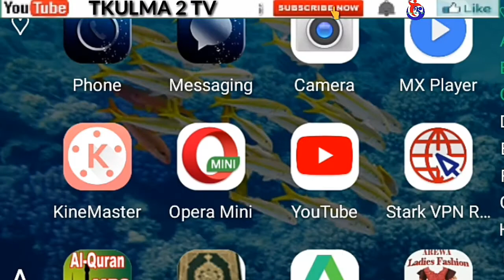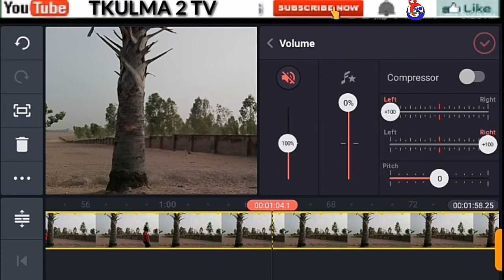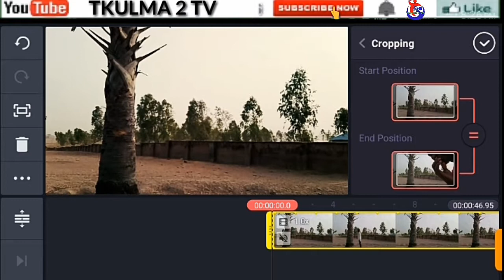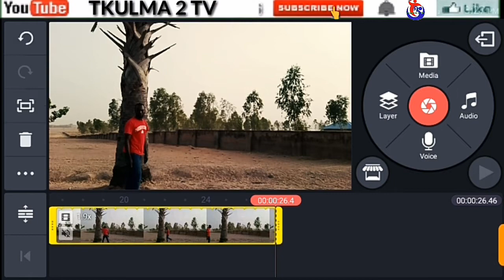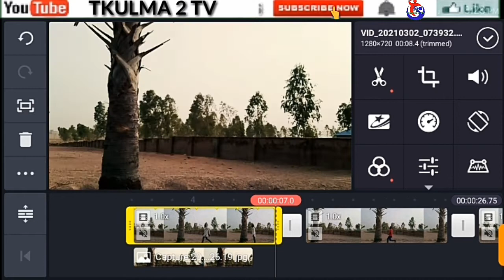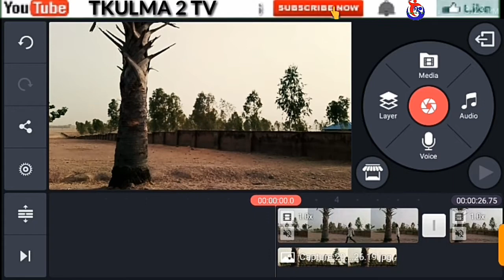Kinemaster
yadda akeyin editing a kinemaster